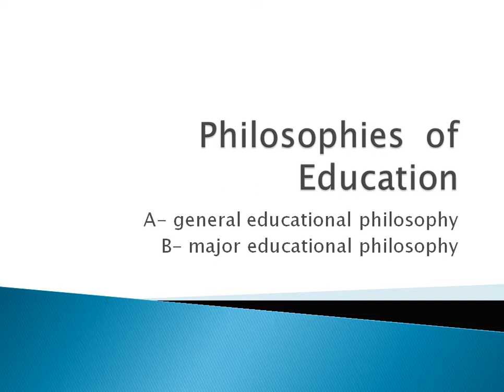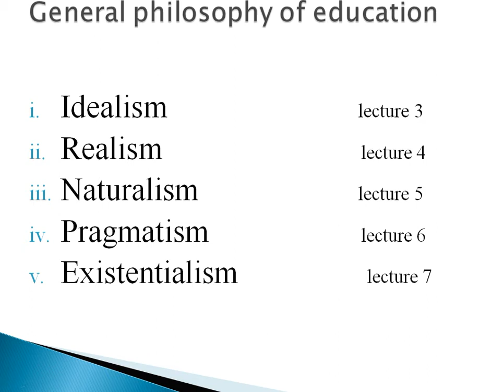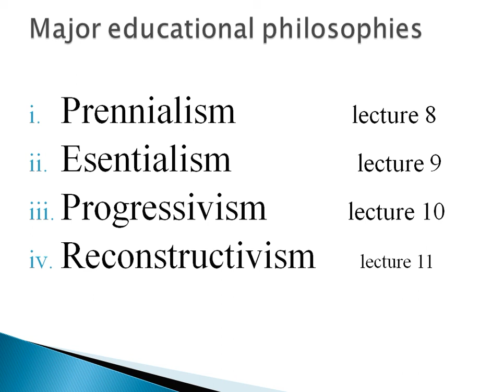lecture 2 philosophies of education|schedule of lecturers to learn educational philosophy|einfa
This video is equally helpful for preparation of m.ed, M.A Education, lecturer education/ ss education, headmaster/headmistress.
This video is very helpful for learning of general and major educational philosophies of education. Here is schedule of series of lecturers for educational philosophies.
# schedule for series of lectures of philosophies of education
press bell icon
share video for more groups
Muhammad Fiaz Saeed
pedagogy expert, QAED Multan
m.phil education